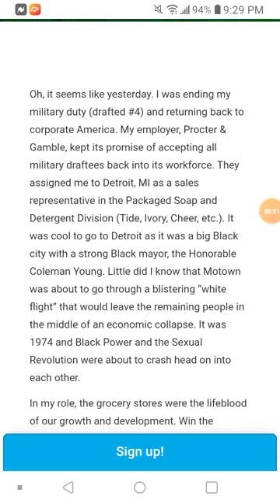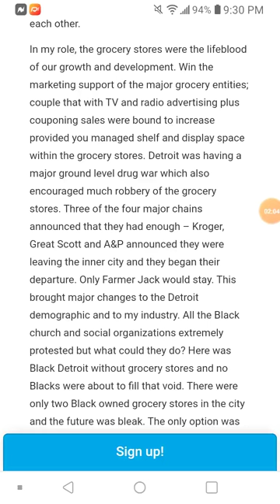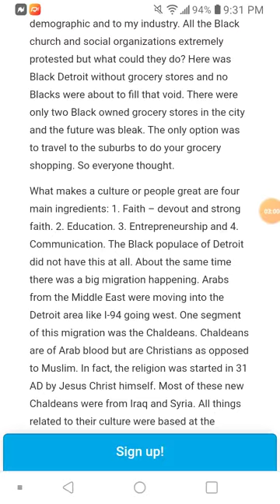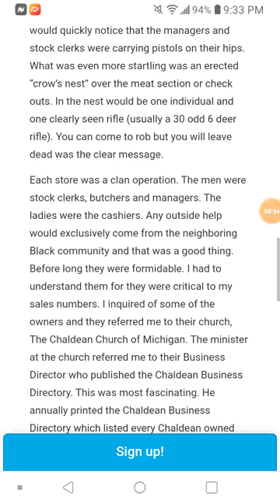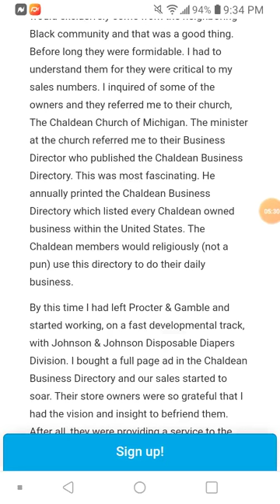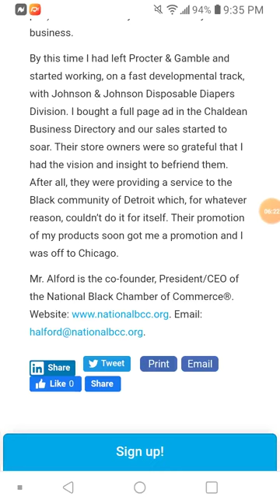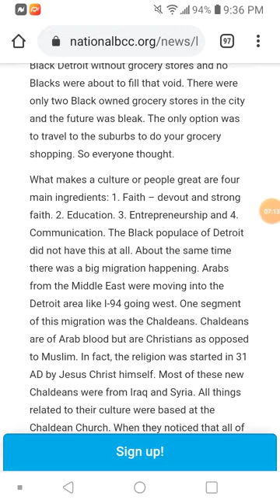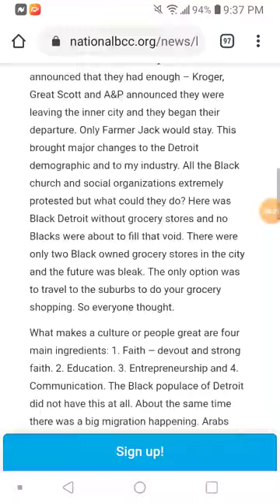The National Black Chambers of Commerce on the Chaldeans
This video speaks on what the National Black Chambers of Commerce (NBCC) says about Chaldean community.

iskosi umfundisi

Reference:
Remembering the Chaldean Model – Part I